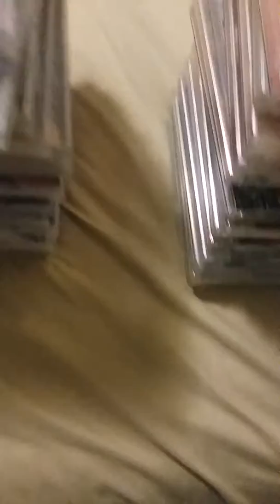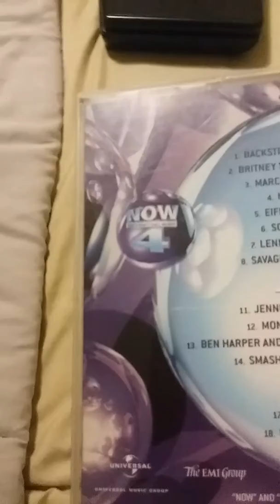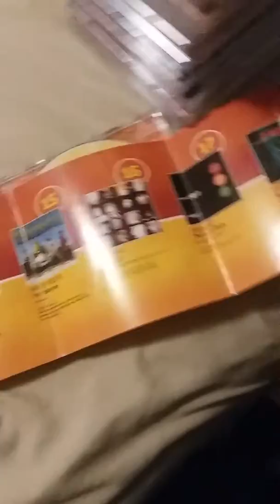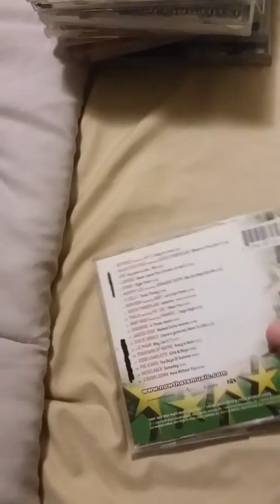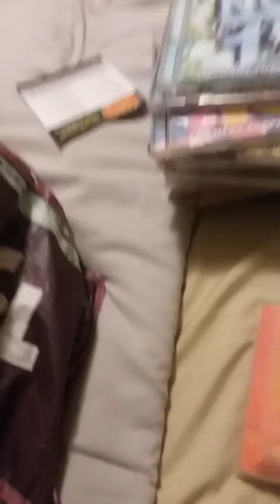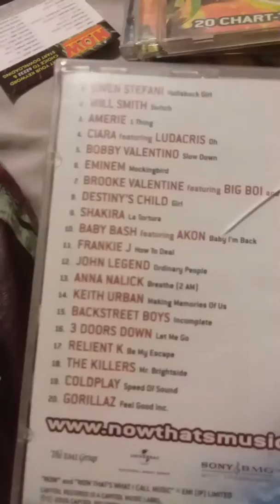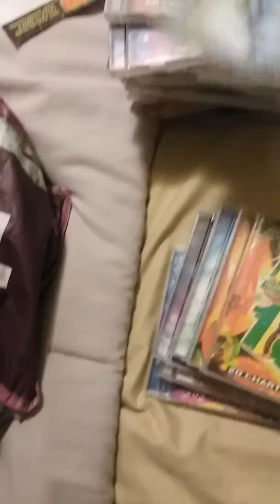My Now CD collection 2017 edition part 1